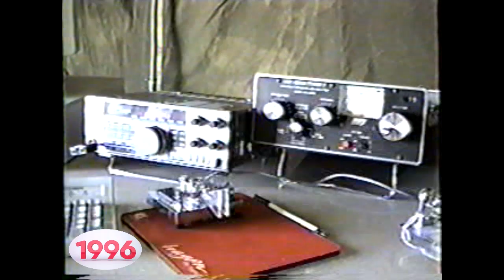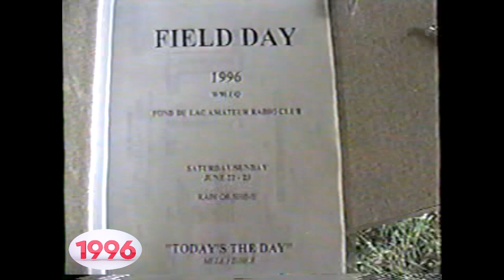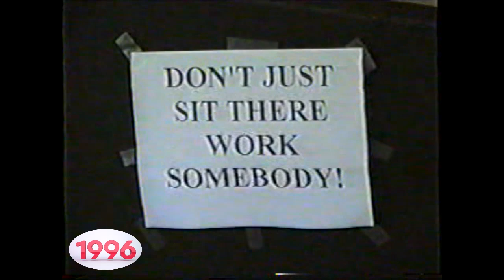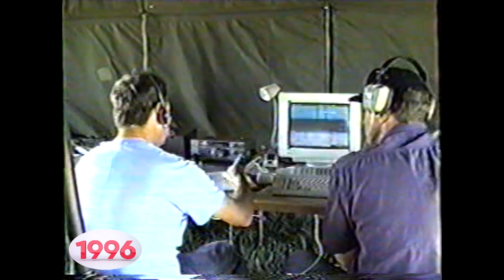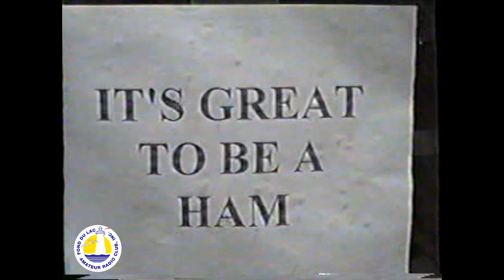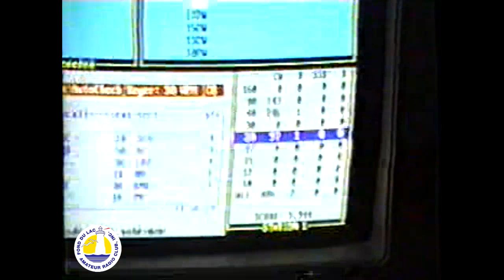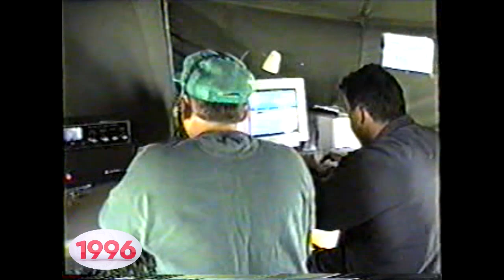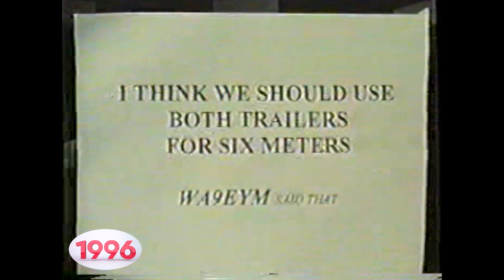Fond du Lac Amateur Radio Field Day & Christmas Party from 1996 - From the herritage Files!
Here is an old videotape from 1996 showing the Field Day operations and the Christmas Party of the Fond du Lac Amateur Radio Club. We meet on tyhe second Monday of the month at Moraine Park College in Fond du Lac, WI. If you enjoy Ham Radio, scanning, short wave, or electronics, you are welcome to join us.